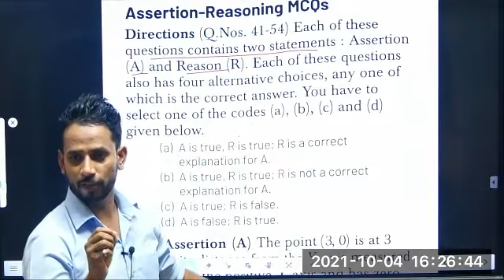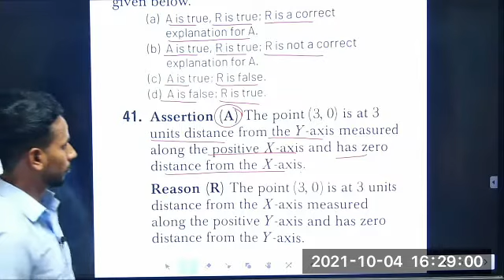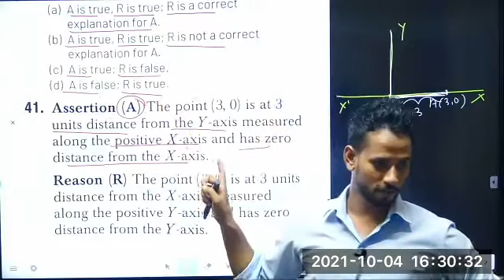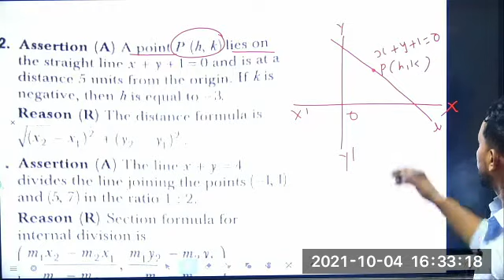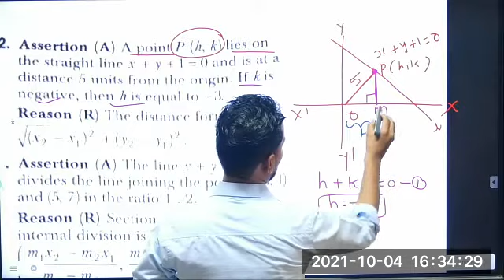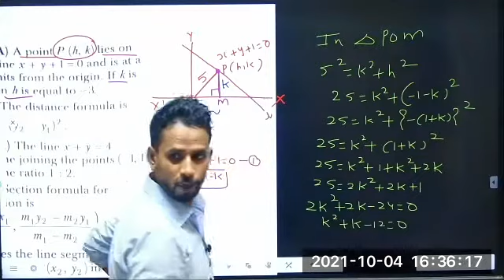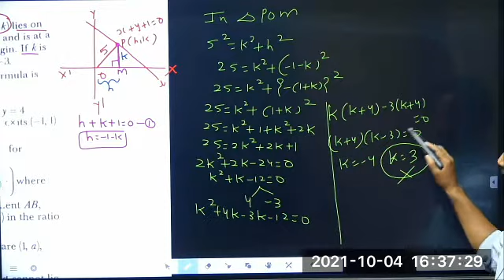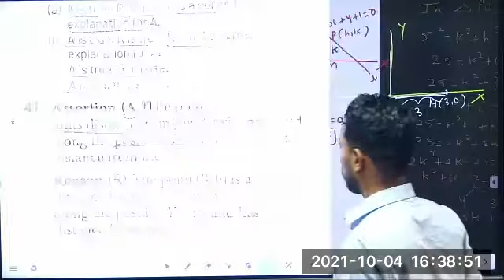Assertion Reason |Straight Line|Class XI|Maths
Following Topic are
1.Assertion Reason on Straight Line
2. Class XI Maths ,
We will Cover following Class In this Channel
Class 11
class 12
JEE MAINS and ADVANCE
NDA